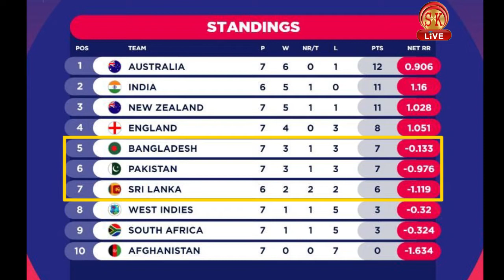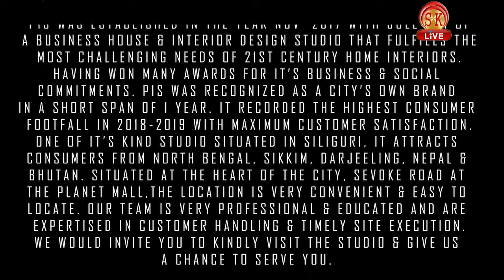क्या भारत और पकिस्तान सेमिफाइनल और फाइनल में एक दूसरे के आमने -सामने भिड़ेंगे ?